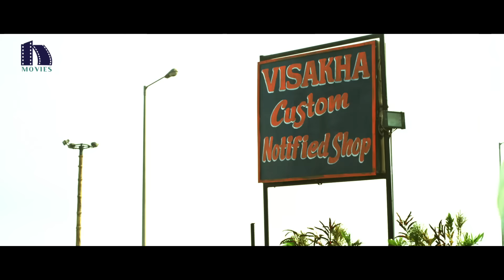Nithya Menon And Sharwanand Superb Love Scene Ever - Malli Malli Idi Rani Roju Movie Scenes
Watch Nithya Menon And Sharwanand Superb Love Scene Ever.

Starring : Sharwanand, Nithya Menon, Pavithra Lokesh, Surya, Nazar, Tejaswi and among Others.

Editor: Kotagiri Venkateswar Rao

Cinematography: Gnanasekar V S

Producer : K A Vallabha

Story, Screenplay and Direction: K Kranthi Madh